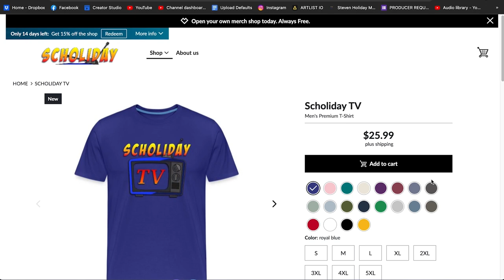TxSU vs Prairie View A&M 5TH QUARTER Labor Day Classic 2022 Texas Southern PVAMU | REACTION REVIEW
The above video features the 2022 editions of the TxSU and PVAMU marching bands battling in the 5TH quarter at the LaborDayClassic

0:00 INTRO
1:58 REACTION
27:49 REVIEW
29:33 SCORES

Show Theme Music:
Our Summer - Anton Vlasov (Licensed for Steven Holiday YouTube Channel)

In My Zone - Anton Vlasov (Licensed for Steven Holiday YouTube Channel)